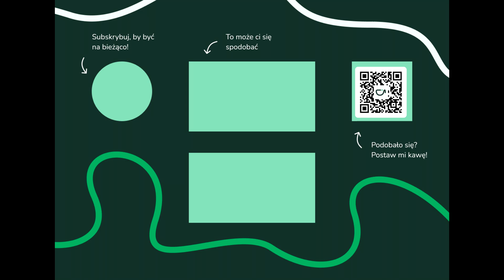Z Ciemności 🌒 - Let's Play | Ghost of Tsushima [#45]